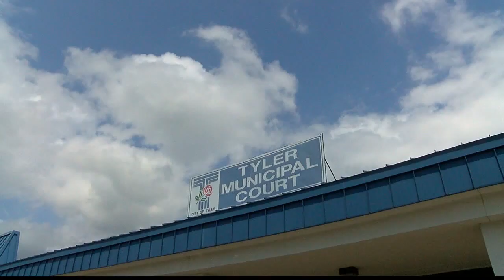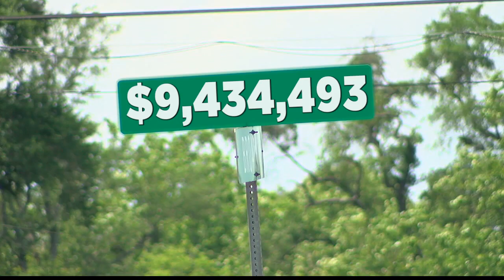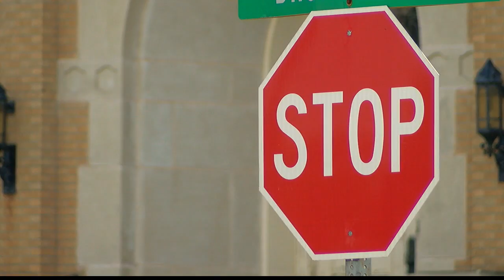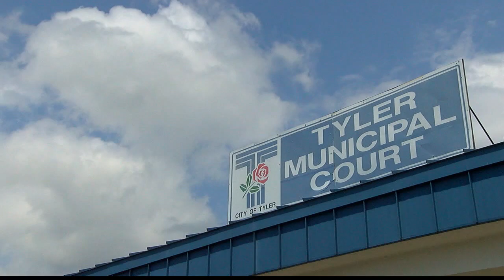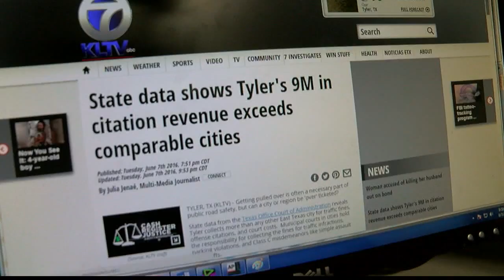"Cash Register Justice" June 7, 2016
Investigation into whether one East Texas city is being over-ticketed. See what the comparisons showed and why one former judge is calling it 'Cash Register Justice."